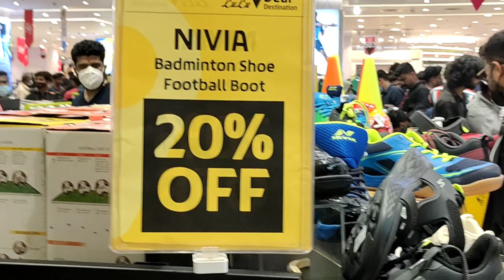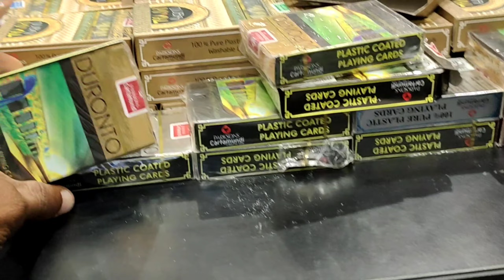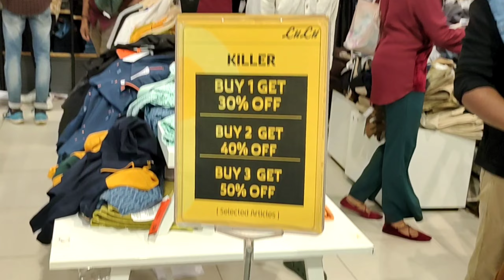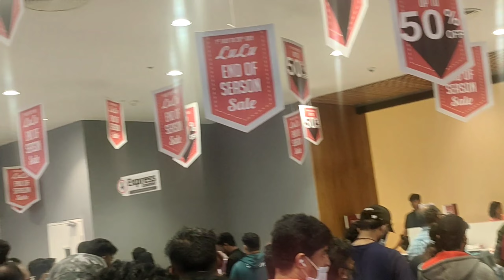Lulumall fashion store Flat 50% Full Shop Detail review / Big 50%Offers